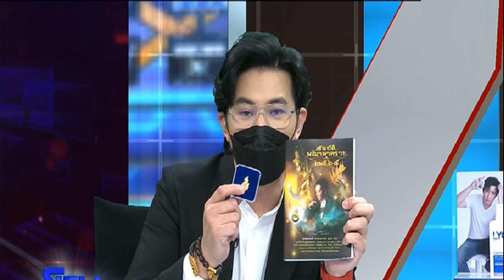หมอลักษณ์ จัดเต็มเจาะดวงลัคนาราศี ปี 65 ราศีสุดเฮง ปัง ชีวิตพลิกรวยหยุดไม่อยู่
อ.ลักษณ์ ราชสีห์” เจาะดวง 12 ราศี ในปี 2565 นี้ ราศีไหนเตรียมรับทรัพย์ เฮงๆ อีกทั้งสถานการณ์โควิดในประเทศไทยจะเป็นอย่างไร
รายการโหนกระแสวันที่ 31 ธ.ค. 64 “หนุ่ม กรรชัย กำเนิดพลอย” ในฐานะผู้ดำเนินรายการ ผลิตในนามบริษัท ดีคืนดีวัน จำกัด ออกอากาศทุกวันจันทร์-ศุกร์ เวลา 12.35 น. ทางช่อง 3 กดเลข 33 สัมภาษณ์ “อ.ลักษณ์ ราชสีห์” เจาะดวงราศี
ทำไมต้องใส่พญานาคเยอะแยะมากมาย เต็มยศขนาดนี้?
“อ.ลักษณ์ผูกพันกับนาคมานาน ชอบส่วนตัว ศรัทธา ปี 65 เป็นปีแห่งพญานาคประทานพร ฟันธง! ใครไหว้พญานาค เดินทางไปในพื้นที่ดินแดนนาค นาครา บึงกาฬ ภูลังกา ถ้ำนาคา พระธาตุพนม แม้แต่คำชะโนด ทุกที่ กลับมางานเยอะ ฟันธง”
เกี่ยวอะไรกันในเมื่อปีหน้าเป็นปีเสือ?
“ไม่ใช่เพิ่งพูด พูดตั้งแต่ปี 59 ถ้าจำไม่ผิด ปี 59 บวกไป 7 ปี ปี 59- 65 เป็นช่วงพญานาคราชมาแผ่บารมีประทานพร ซึ่งปี 65 เป็นปีสุดท้ายครบ 7 ปี ในรอบดาวมฤตยูโคจรเข้าทับชะต้าเมือง เราดูจากดาว ไม่ได้ดูจากปี
ขอเป็นราศี 12 ราศีในปีหน้าเป็นยังไงบ้าง?

“ราศีเมษจะเป็นปีแห่งการเปลี่ยนแปลงดวงชะตาครั้งใหญ่ ในรอบ 84 ปี จะพลิกจากร้ายกลายดี ฟันธง หนึ่งดูแค่คร่าวๆ ว่าช่วงวันเกิดอยู่ราศีเมษ สองผูกดวงเชิงลึกตามวันเดือนปีเวลาตกฟาก ราศีเมษเป็นปีที่ถึงจุดเปลี่ยน ดวงโลกอยู่ราศีเมษ ดวงประเทศไทยก็วางลัคนาไว้ราศีเมษ คนทั้งประเทศไทยและคนไทยที่อยู่ต่างแดนก็อยู่ราศีเมษ ทุกข์ใจเหนื่อยใจไม่ต้องทุกข์แล้ว ปี 65 เป็นปีแห่งการเปลี่ยนแปลงในรอบ 84 ปี พลิกจากร้ายกลายดี คะแนนเต็มสิบ ให้ 9.5 เลย เป็นจุดเปลี่ยน แต่จุดเปลี่ยนเริ่มจากรู้ และต้องรู้จากโหนกระแส โหนกระแสมีกำลังสุด มีแต่คนอยากออก มีดีและร้าย คนเกิดราศีเมษเช่นเดียวกันถ้าฟันพยากรณ์แล้วนอนงอมืองอเท้าก็ไม่มีอะไรแต่ถ้าฮึดขึ้นมา ที่ไม่ดีจะดีเลย